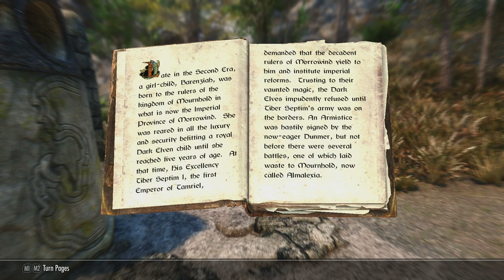Let's Play Skyrim Special Edition Part 296 - Khajiit on Khajiit Action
We travel back to Largashbur, but not before having difficulty leaving Fallowstone Cave.  Along the way we meet up with Kharjo and decide to travel with him for a bit.  After Largashbur, we travel to the nearby Shadow Stone.

We read the book "Biography of Barenziah, v1" in this episode.